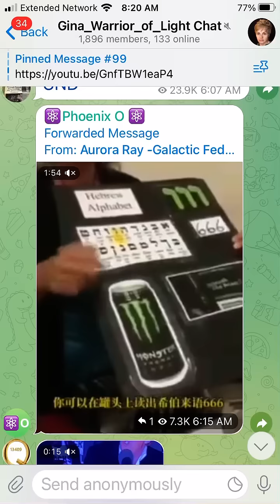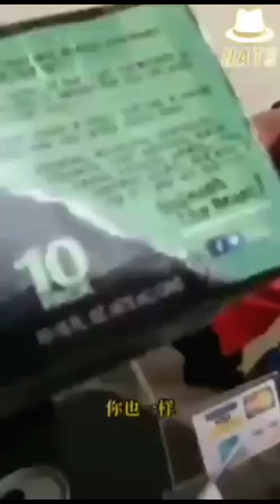Watch this and be Shocked!!!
The writing on the can and the upside down cross in witchcraft! The Hebrew letters…